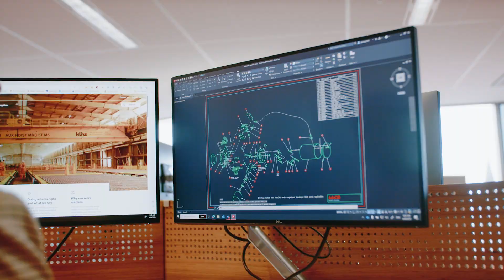Rising Star Award - Lydia Gentle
The Rising Star Award celebrates the extraordinary accomplishments of younger alumni and what they have achieved in their shorter career span, nominees will be 39 years or younger at time of nomination.

Lydia Gentle is a highly experienced Fellow and Chartered Civil and Structural Engineer. As the youngest Australian to receive Engineering Executive status with Engineers Australia, and the second youngest person to be made a Fellow in her profession, Lydia is far deserving of the 2023 JCU Rising Star Award.